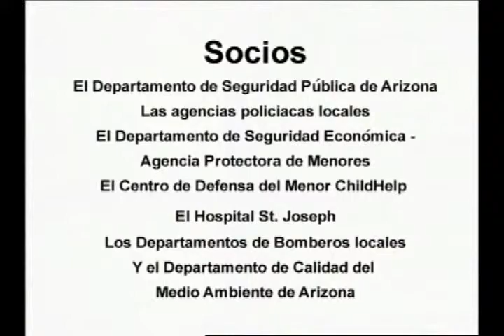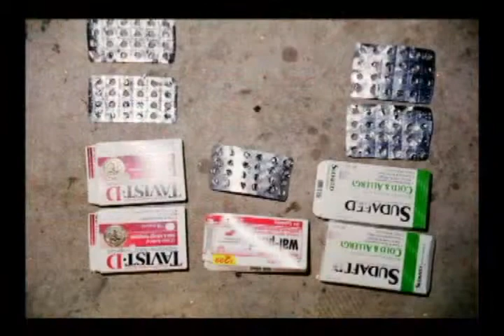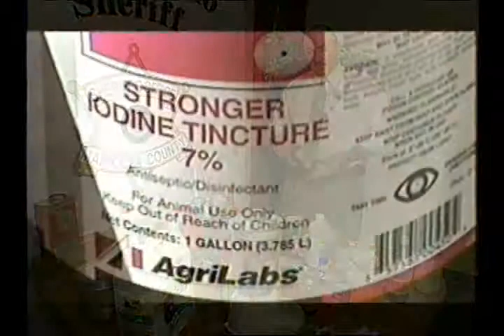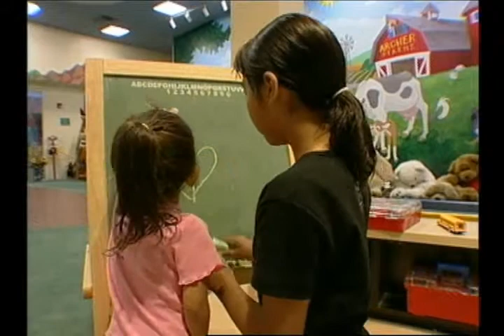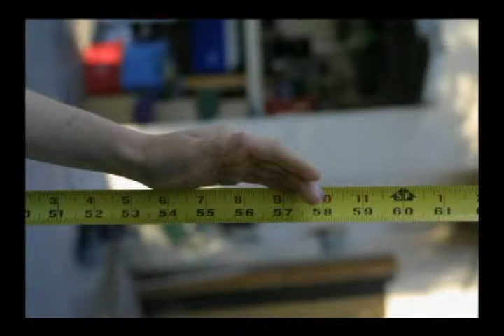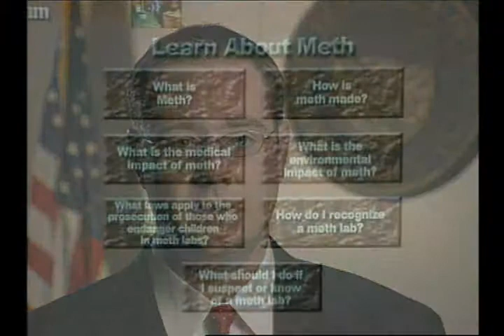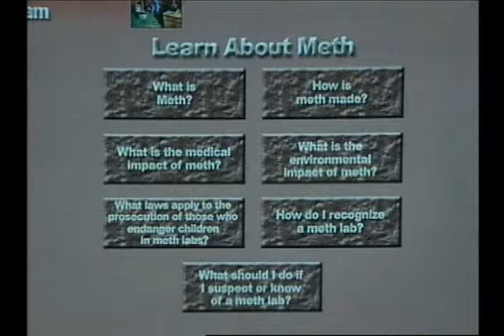Drug_Endangered_Children(Spanish).flv